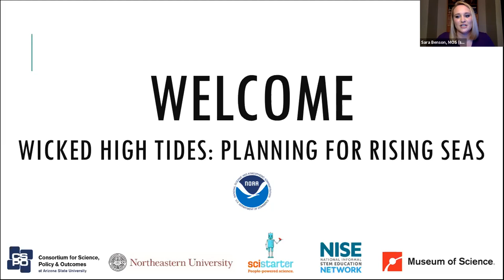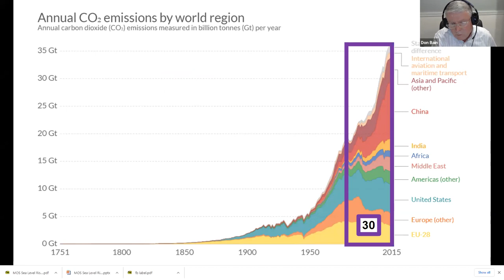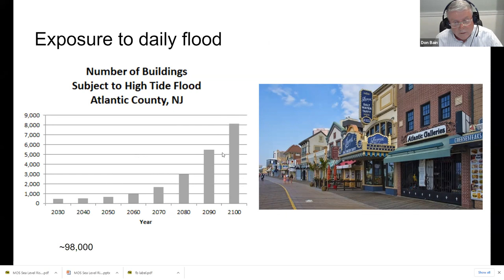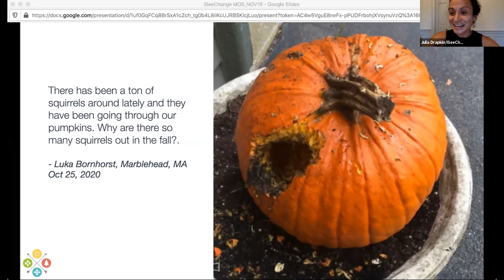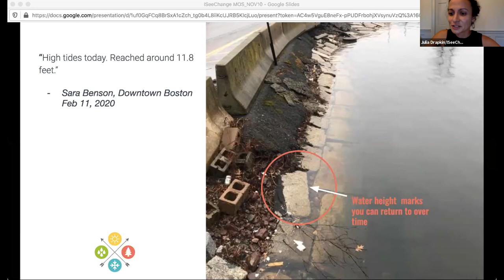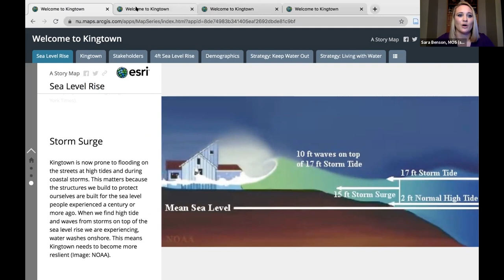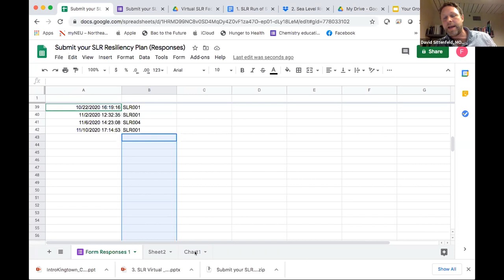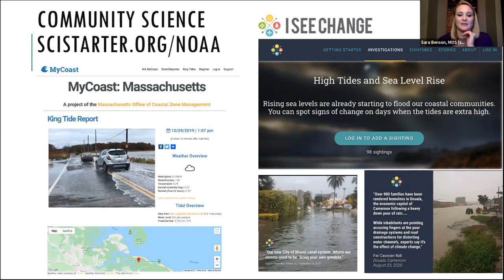Wicked High Tides: Planning for Rising Seas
How should communities build resilience for dealing with sea level rise in the coming decades?
Nuisance flooding, or sunny day flooding, is increasing in the US. This is caused by sea level rise, which increases the risk to coastal communities with regular tidal flooding and higher storm surges during coastal storms.
In this facilitated, interactive program you will explore the social, economic and environmental impacts of sea level rise, work with others to recommend resilience strategies, and learn about how participating in community science can help inform scientists about which communities are at risk for flooding.

Featured Speakers:
Don Bain, Senior Advisor, Climate Central
Julia Kumari Drapkin, CEO and Founder, ISeeChange